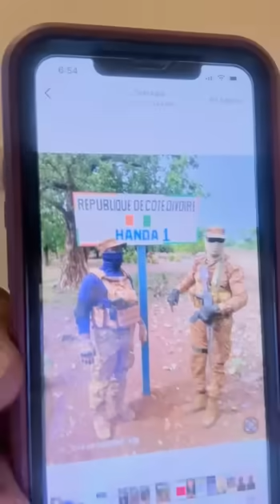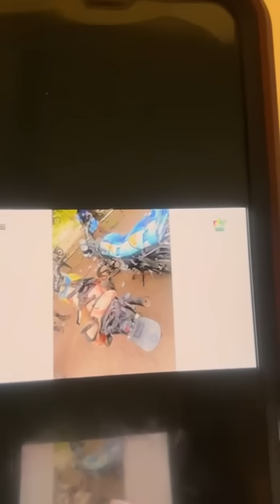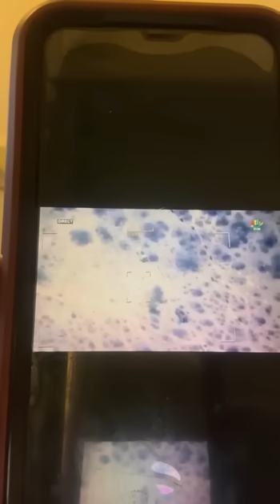En français Sekou tounkara très urgent et bonne nouvelle, Mali côté d’ivoire, Mauritanie etc..